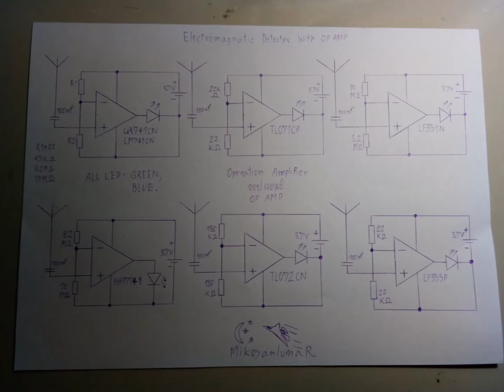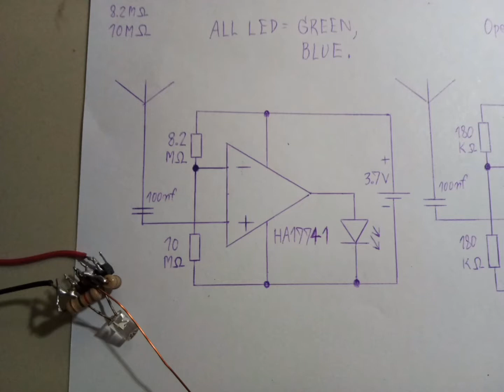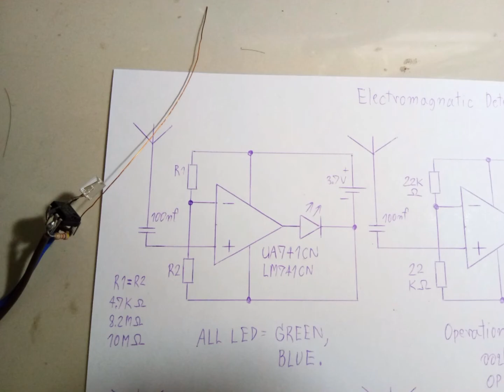Electromagnetic field (EMF) detector with Operational Amplifier (OPAMP). (Th)